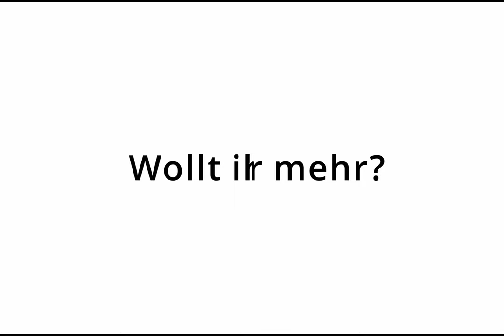LGBTQ Lieben? Ich liebe nicht LGBTQ-Ideen, doch schätze ich alle, die sich mit ihnen identifizieren.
Was halten den sie von „LGBTQ“, das fragen mich Jugendliche zunehmend in den letzten Tagen. Ich liebe nicht die „LGBTQ“-Ideen, aber ich will alle lieben, die sich mit dem LGBTQ-Programm identifizieren, so antworte ich den Jugendlichen kurzgefasst.

Einige Quellen:
Die Gender-Theorie zählt zu den Ideologien, die schwer gegen die Menschenwürde verstoßen (Vgl. DIKASTERIUM FÜR DIE GLAUBENSLEHRE (Vatikan) Erklärung Dignitas Infinita über die menschliche Würde Nr. 55-59

Doctrinal Note on the Moral Limits to Technological Manipulation of the Human Body:

CMA Releases Position Paper on Gender Ideology and Its Harm to Children

Der Vatikan sollte nach Meinung des früheren Präfekten der Glaubensbehörde, Kardinal Gerhard Ludwig Müller, gegen Lehren im Bereich von „Gender-Ideologie“ und „Woke-Denken“ vorgehen. Alles lesen: